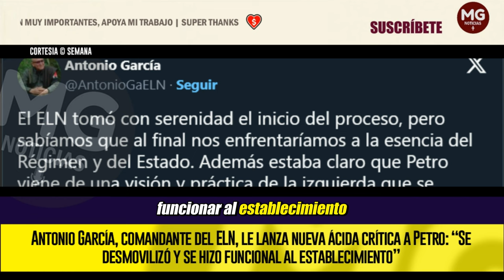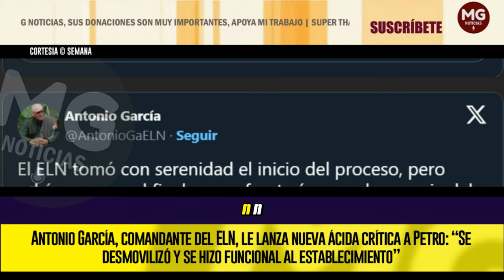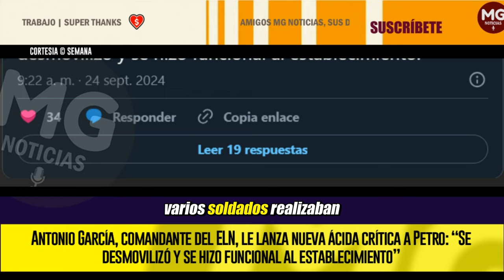URGENTE 🚨 ANTONIO GARCÍA LE LANZA NUEVA ÁCIDA CRÍTICA A PETRO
Antonio García, máximo comandante del Ejército de Liberación Nacional (ELN), le envió un nuevo mensaje al presidente Gustavo Petro a través de su cuenta de X, dejando en evidencia que las cosas entre el gobierno y este grupo armado están muy tensas después de la suspensión de los diálogos de paz que se adelantaban.
SEMANA